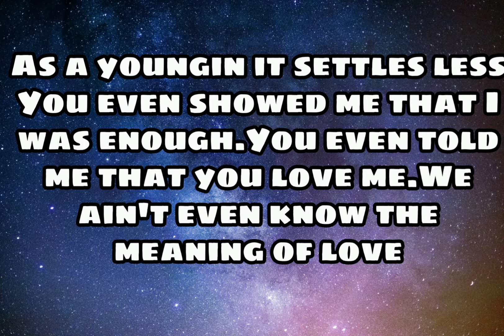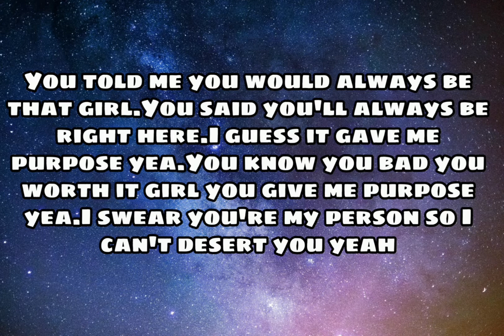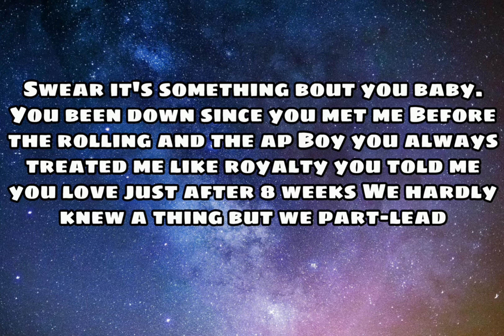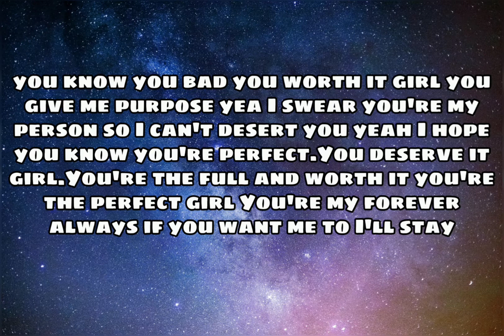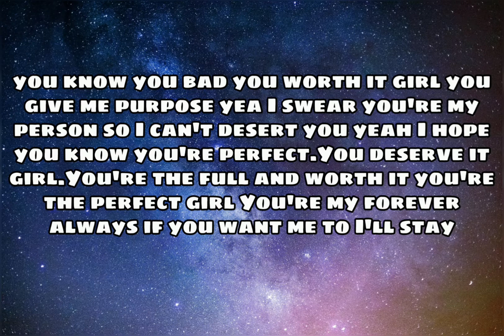Milo & Hazel-Forever Lyrics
TuneCore
On behalf of: MiloXO

Listen ad-free with YouTube Premium
Song                                                       Forever
Artist                                                       MiloXO
Licensed to TuneCore (on behalf of MiloXO); TuneCore
YouTube by Publishing, BMI - Broadcast Music Inc.